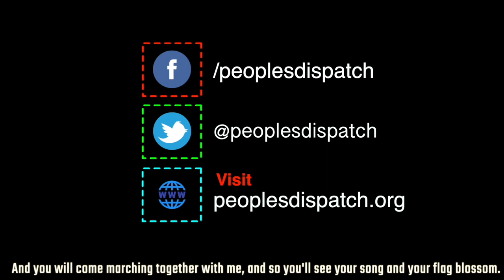Hawaiian protestors stay firm at Mauna Kea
Barely hours after announcing that the law enforcement personnel at the Mauna Kea protest site shall be withdrawn, on December 19, Hawaii’s governor David Ige has given an ultimatum to protesters to disperse. Protesters have decried the ultimatum, stating that the announcement that the police will stand down was not done in the earnest but was an attempt to clear the protests. These protests are against the construction of a large astronomical observatory project that was proposed at the summit of Mauna Kea. The indigenous inhabitants of the island state have opposed the telescope over what they consider to be a consistent desecration of the mountain, which already has 13 telescopes on the summit.